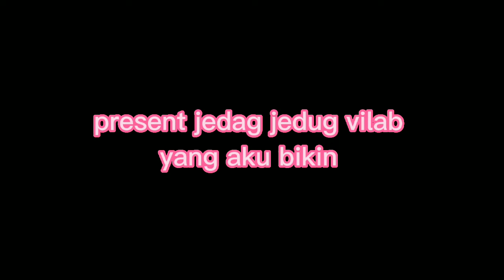parodi ketika anggota vilab gabut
sorry if prank you in three time :)

-tik tok link follow?-

~Hastag?~
this ⬇️